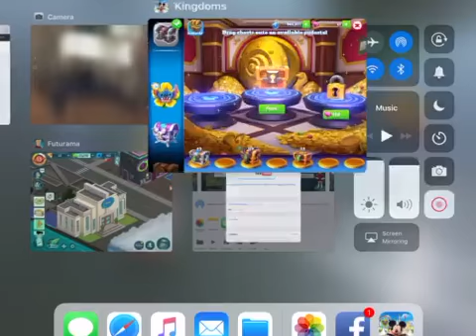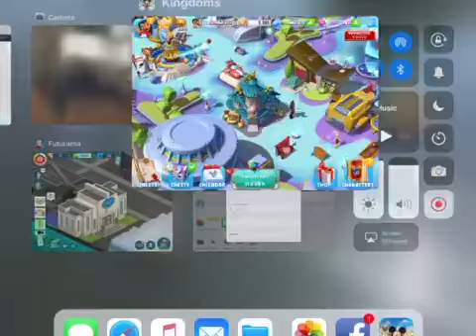DMK - Witch Way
Sebastian and Scuttle find clues to find Ursula, this includes an upgrade for him.